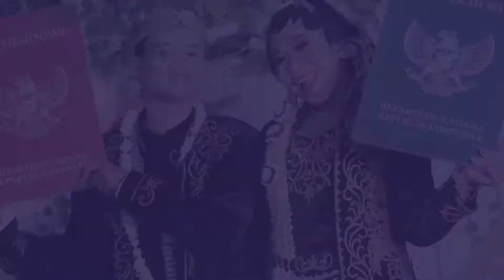PEMOTRETAN WEDDING DI JALAN KALIURANG